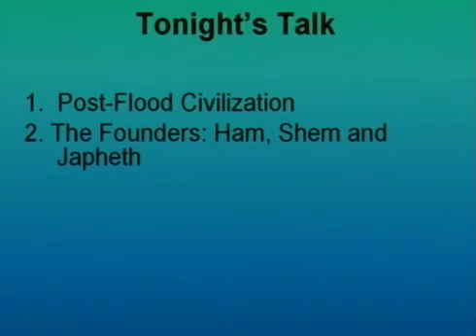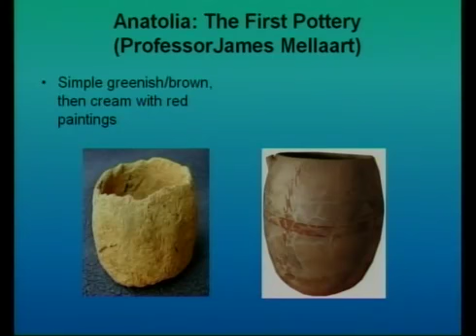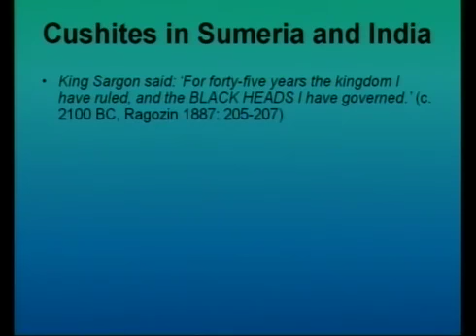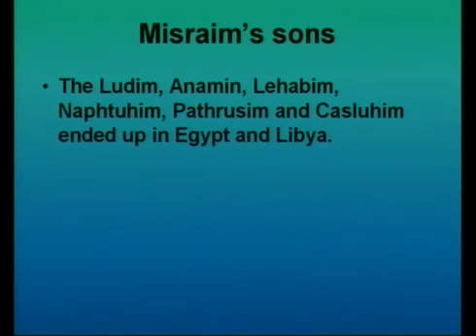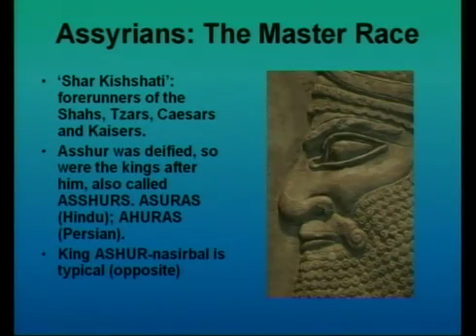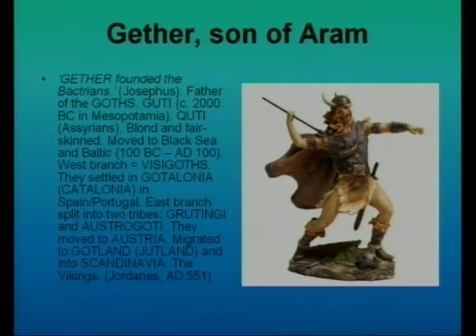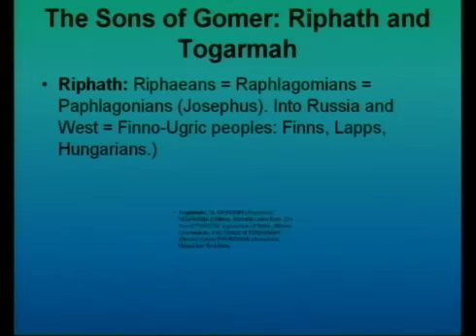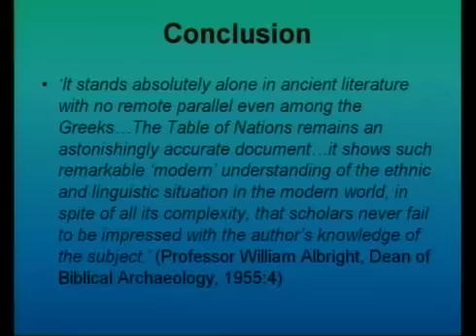Tracing Your Ancestors - The Table of Nations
Paul James-Griffiths

Ever wondered where your ancestors came from? The Table of Nations in Genesis has proved to be an accurate historical document showing the dispersion of our ancestors since the Flood. Paul James-Griffiths traces the descendants of Shem, Ham and Japeth through to modern people groups.